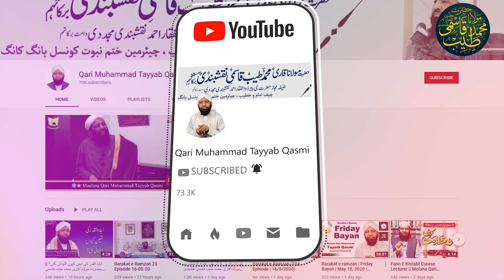Jamia Masjid Allah Akbar Ali Housing Colony Faisalabad[Qari Muhammad Tayyab Qasmi Naqshbandi DB]